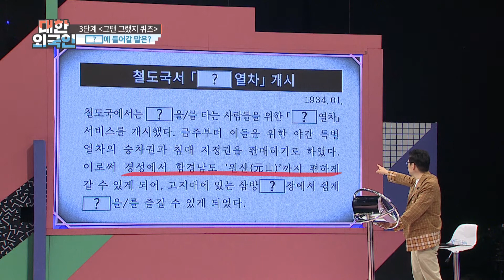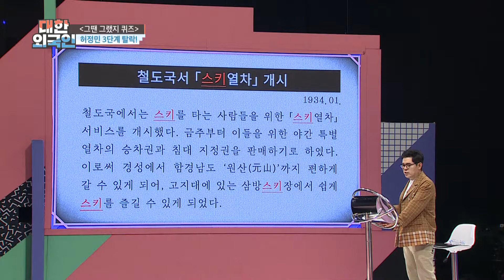1934년 ○○를 타는 사람들을 위한 열차?! l 대한외국인 l MBCevery1 l EP.143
▶ 김기두 ＂초등학교 5학년 때 산수 시험 100점 맞았다＂ 깨알 자랑
▶ 최윤영 ＂슈주 은혁&JYJ 준수와 초·중학교 동창.. 여자 댄스팀으로 활동했다＂
▶ 허정민 ＂평소 작품에서 쾌활한 역할 많이 하지만 실제 성격은 극소심＂
▶ 임서원 ＂반에서 부회장 맡고 있어... 한국인 팀 부팀장 역할도 열심히 할 것＂ 당찬 포부